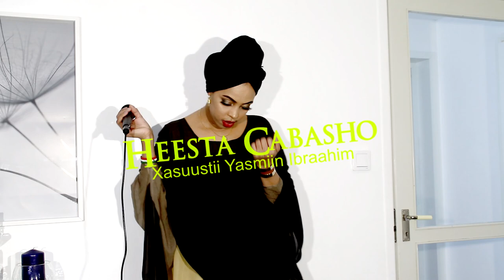Hinda Happy (Cabasho) Hees Cusub Official video 2021